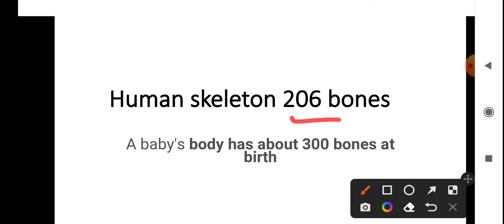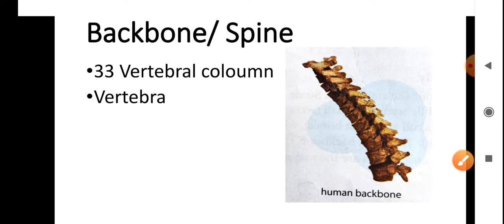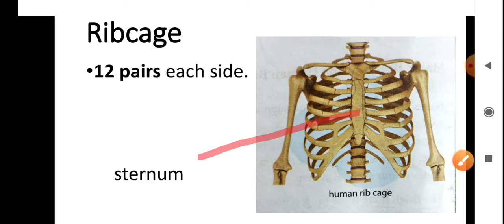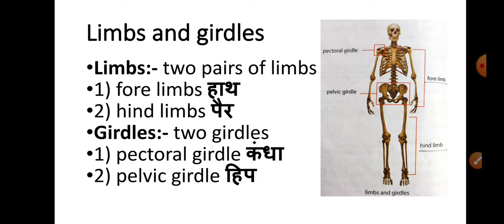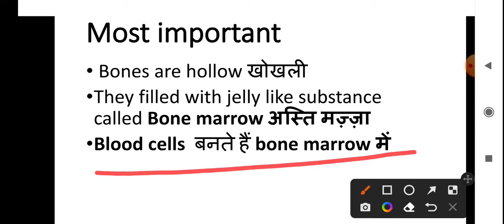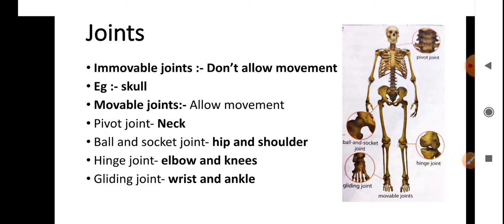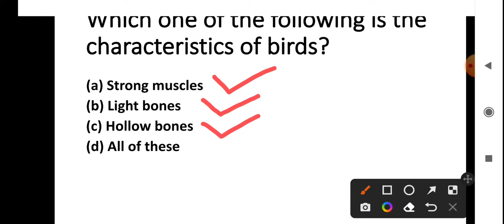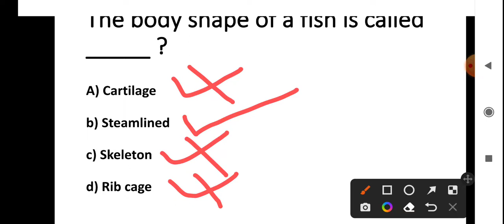NCERT Human skeleton system, CTET/ UPTET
uptet# ctet